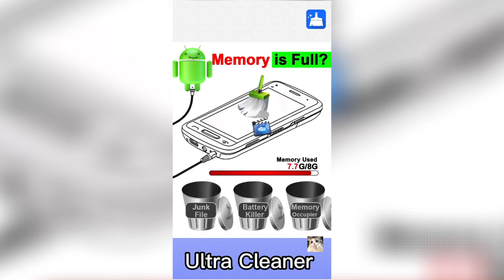LJC 0330 海外清理素材 UC 横版 5